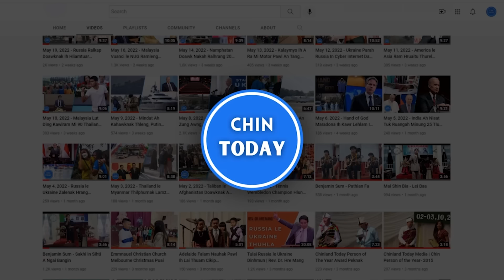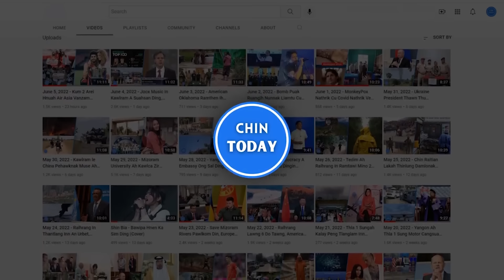AUG 12 ZAN. TNLA in Aug thla sungah SAC 1000 leng an thlang sal, Insein ramkhel thawngtla an hrem.